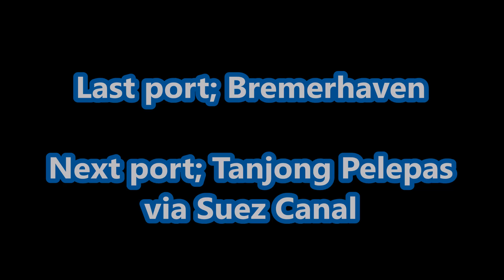Fully loaded Majestic Maersk departs the Port of Felixstowe for Malaysia 5th August 2017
The Majestic Maersk departs Felixstowe with the help of Svitzer Kent and Svitzer Sky. The 399 metre ship had been around Europe before calling at Felixstowe to load up with the UK exports and fresh air (empties) for the Far East to be refilled and head back through the cycle again and again.

After her 2 days in Felixstowe she was almost fully loaded and ready to depart.

As the tide rose, the pilot boarded from the shore side. Once on the bridge he goes over the plan for departure with the captian and then radios Harwich VTS and orders the 2 tugs for departure. The Svitzer Kent and Svitzer Sky switches onto channel 12 and so does the pilot. The Kent takes the centre lead aft while the Sky takes the centre lead forward. As the lines were slackened both tugs were in position to pull the Majestic off the berth. A problem with a one of the spring winch delayed the departure for a few minutes. Electrician working to solve the issue manages to reset it and and the last of the lines were bought back onboard.

The pilot comes on radio and gets the Kent to pull straight off at 50% with the Sky following a few seconds later. Slowly edging away from the berth the pilot comes on the radio again and increases both tugs to full power. The pilot gives a kick ahead on the port engine to help with the departure. The Kent reduces power to help the Sky bring out the bow into the channel. As the pilot comes ahead on both engines he gets the kent to drop in astern and then gets Sky to pull full ahead to help pick up some knots. After a few minutes the Sky is released and repositions on the port quarter just incase the Majestic needs a little more help around the corner.

As the Majestic Maersk approaches the Fort Buoy the pilot gets the Kent to go out on the starboard side for a powered indirect around the 90deg Beach End turn out of the harbour. Kent increasing power the to help the stern turn. The pilot asks the Kent if the speed is ok, the Kent replies it was perfect also asked if she was turning ok, the pilot replies that she was turning nicely and was about to turn hard to port.

Safely around the Beach End the pilot releases the Sky and gets the Kent to close up to let go.  The Majestic follows the main channel to the Sunk where  the pilot disembarks onto a pilot launch and on to the next job of the Thalassa Pistis inbound for Felixstowe Berth 7. Majestic then heads south towards the Suez canal for Malaysia.